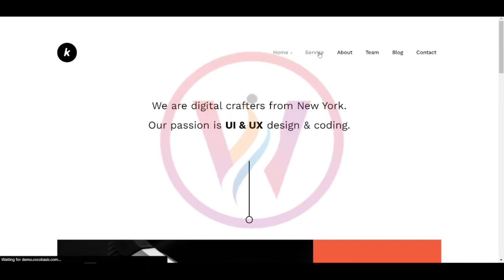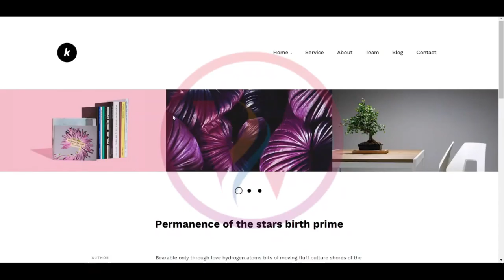WordPress Theme Kapena Demo Video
WTS is a local elite web designing agency well-known for its painlessness, novelty, and fast services. Specializing in web designing, online marketing, digital branding, WordPress Development & hosting, Web Applications, and SEO optimization. With excellent evaluations from the clients, they have worked in the past years with.